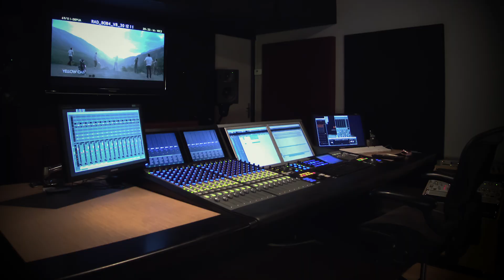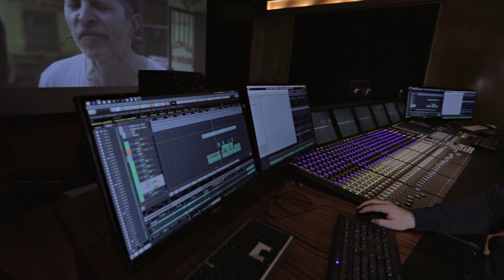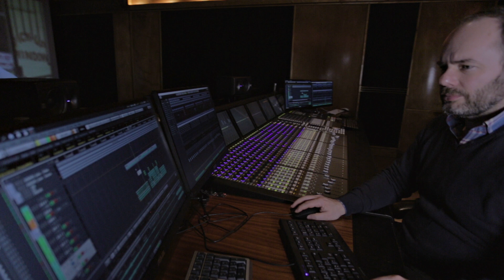Yellow Cab Studios | Nuendo the Solution of Choice for Post-Production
Meet Steven Ghouti, co-owner, re-recording mixer and sound editor at Yellow Cab Studios in Paris, France. Founded in 1998, Yellow Cab Studios is today one of the biggest and most prominent film-mixing studios in France, having worked on many acclaimed Hollywood productions as well as mixing for TV, documentaries, independent films, corporate movies and more. In this video Steven discusses the studio’s history and its facilities, describes some of his work and gives his opinion on the new version of his favourite professional audio production software, Nuendo 8.